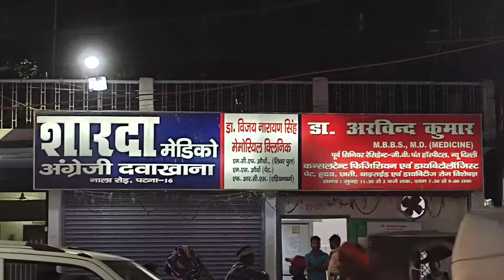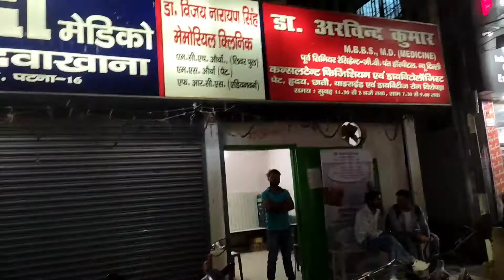My first vlog @navrenvlog1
My first vlog

my first vlog || my first vlog today || my real vlog || first vlog viral kaise karen

my first vlog 2022, my job location Patna Nala road rajendra Nagar